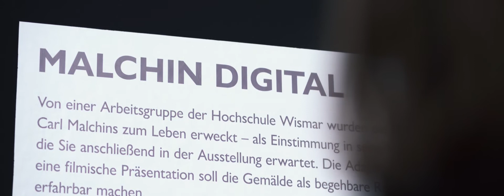Malchin Digital, 2019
Gedämpftes Licht, suggestive Geräusche, lebende Bilder

Die immersive, raumgreifende Installation „Malchin digital“ erzählte in der Ausstellung  Von "Barbizon bis ans Meer. Carl Malchin und die Entdeckung Mecklenburgs" vom 5. Juli 2019 bis zum 5. Januar 2020 im  Staatlichen Museum Schwerin über den Mecklenburger Landschaftsmaler Carl Malchin

Für die Ausstellung haben sechs Studierende aus dem Diplom-Studiengang Kommunikationsdesign und Medien der Fakultät Gestaltung der Hochschule Wismar Malchins Bilder zum Leben erweckt. Eine illusionistische Malchin-Welt wurde somit geschaffen.

Neben der Eckprojektion mit zahlreichen digital animierten Werken, hat eine zweite Projektion die Landschaftsbilder auf einer Kartendarstellung in Mecklenburg-Vorpommern verortet. Carl Malchin selbst schaute in einer dritten Projektion augenzwinkernd auf Betrachter und die großflächige Videoinstallation.

Ein Video von Rita Thomas,
Studentin aus dem Diplom-Studiengang Kommunikationsdesign und Medien, Fakultät Gestaltung der Hochschule Wismar, 2019

Projektleitung: Prof. Henning Schellhorn
In Kooperation mit dem Staatlichen Museum Schwerin.